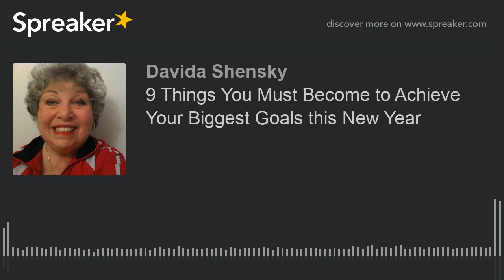9 Things You Must Become to Achieve Your Biggest Goals this New Year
1. Clear on Your Values and Vision (They Drive Every Decision)

To achieve your biggest goals in 2020, the #1 thing you must become is crystal clear on your values and vision.

Listen…

3. Structured and Strategic

I have a client, let’s call him “Jimmy” who runs an amazing startup that uses AI-powered robots to clean oil tankers (saving money and lives).

2. Unstoppably Disciplined in Pursuit of Your Goals

On the other side of the spectrum from the “Lost Warrior”, we have “Day Dreamers”. Entrepreneurs and would-be high performers who do have clarity on what they want and what they value…but who lack the discipline necessary to make it happen.

4. Ruthlessly Productive

Productivity is one of the most misunderstood terms on the planet. When most people think about productivity, they think about doing more, about cramming more projects into their schedule, finding ways to do things faster, and being more efficient.

5. Obsessed (with High-Income Skills)

Skills pay the bills. And to achieve massive success in the New Year you must become obsessed with developing high-income skills to increase the value you bring to the market.

People who should listen to this show are entrepreneurs